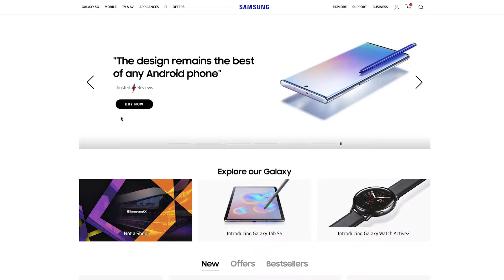KX Digital Booking Journey